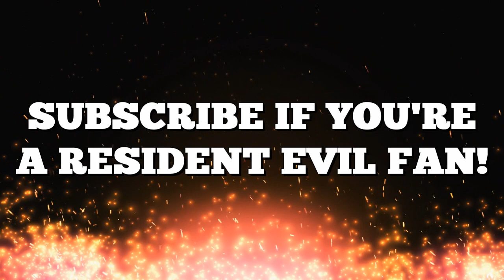Chris Redfield Final Story In Resident Evil 9? BSAA Connection And NEW Enemies Created By BSAA?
Is it possible to see a Resident Evil 9 be based off of the events of Resident Evil Village with Rosemary being the lead character in concluding the Winters storyline? Is it possible to see Chris Redfield return and close his arc off? Or will Resident Evil 9 be about something completely different?

🔹 Rosemary Winters In Resident Evil 9? The Conclusion To The Winters Story And Connection To BSAA?

🔹 Ethan Winters ALIVE?! Resident Evil 9 To Bring Back Ethan Winters? The End Of The Winters Storyline

🔹 The End Of Chris Redfield In Resident Evil 9? BSAA And Redfield Story Connection And Final Battle?

🔹 OMEN GOKU VS BROLY TEAM BATTLE! | Dragon Ball Z Budokai Tenkaichi 3

🔹 GOLDEN CELL VS SUPER SAIYAN 5 | Dragon Ball Z Budokai Tenkaichi 3